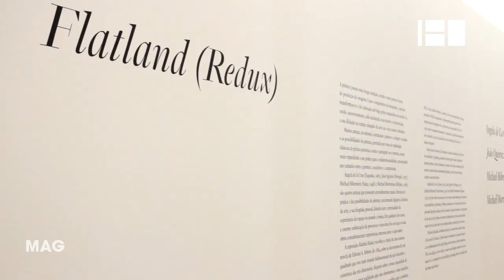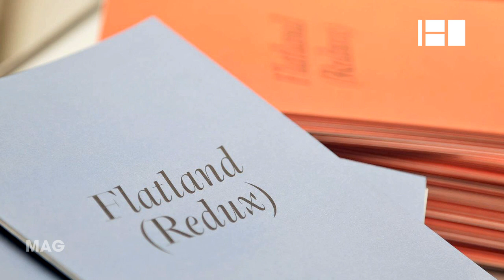Flatland (Redux) Exposição Guimarães 2012 @ Canal180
Exposição que reúne obras de Ángela de la Cruz, João Queiroz, Michael Biberstein e Michaël Borremans, artistas que têm desenvolvido projetos em pintura em direções muito diversas. Até 16 de Setembro, no Palácio Vila Flor em Guimarães.
Parte integrante do programa de Guimarães 2012 Capital Europeia da Cultura.

Flatland (Redux) is an exhibition that puts together art works from Ángela de la Cruz, João Queiroz, Michael Biberstein and Michaël Borremans, artists who have developed projects in painting in very different directions. Until September 16 at Vila Flor Palace in Guimaraes.
An integral part of Guimaraes European Capital of Culture 2012 program.